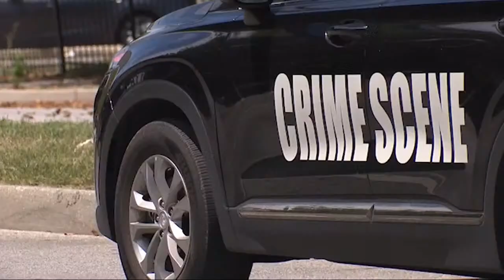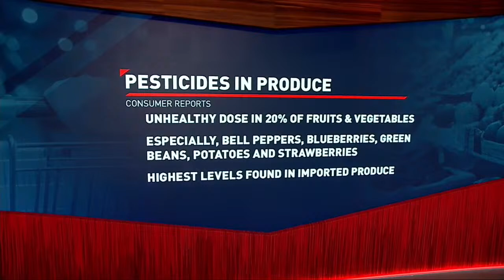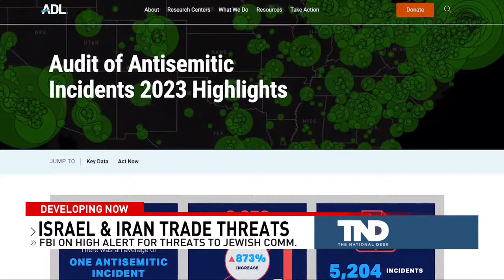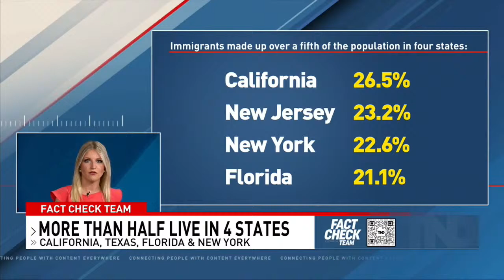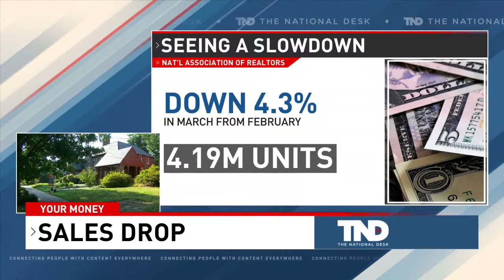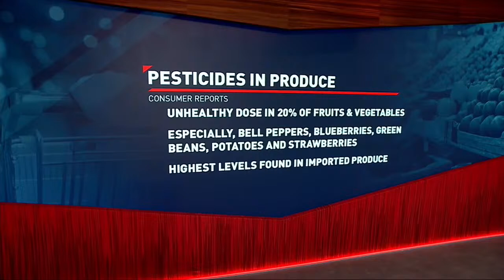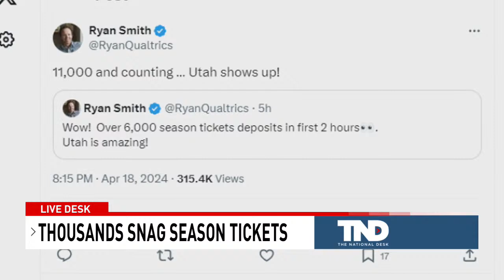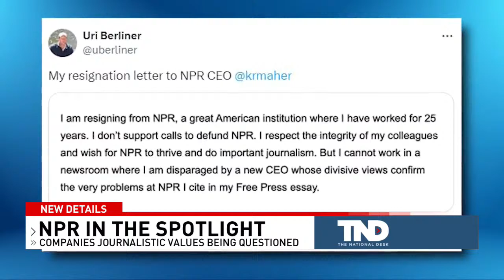LIVE: The National Desk l America's News Now